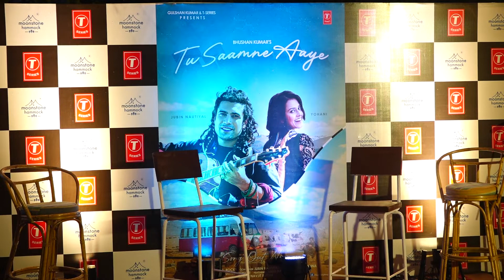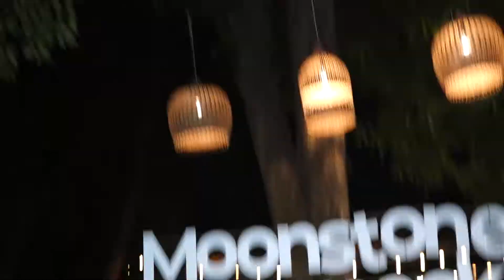LAUNCH OF JUBIN NAUTIYAL AND YOHANI S UPCOMING SONG TU SAMNE AAYE AT KARJAT